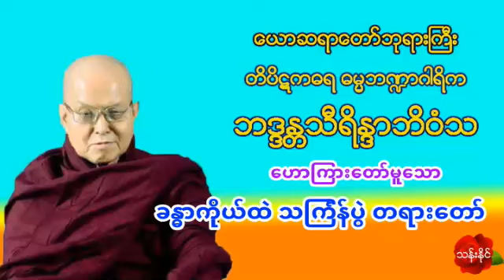ဘဒၵႏၲသီရိႏၵာဘိဝံသ တိပိဋကဓရ ဓမၼဘ႑ာဂါရိက ေယာဆရာ​ေတာ္​ဘုရားႀကီး ခႏၶာကိုယ္ထဲ သၾကၤန္ပြဲ တရားေတာ္